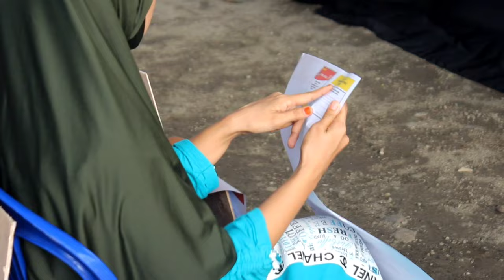Kampanye Caleg DPR RI Dapil 2 Sulsel, Andi Muzakkir Aqil di Kota Parepare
ANDI UKKI OFFICIAL